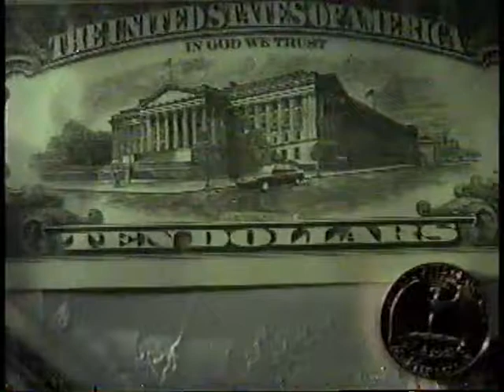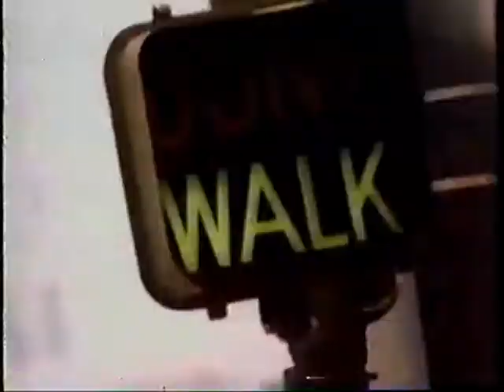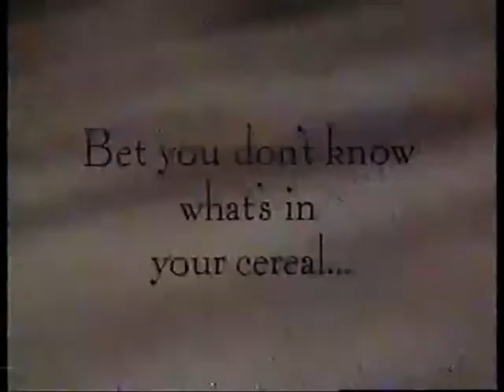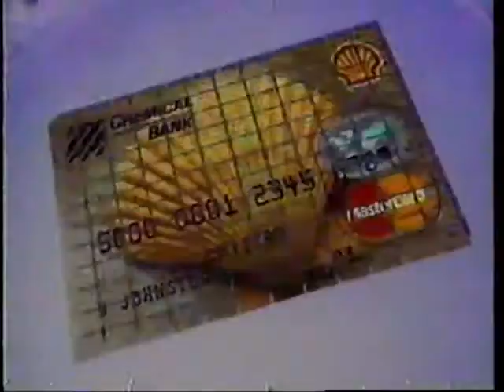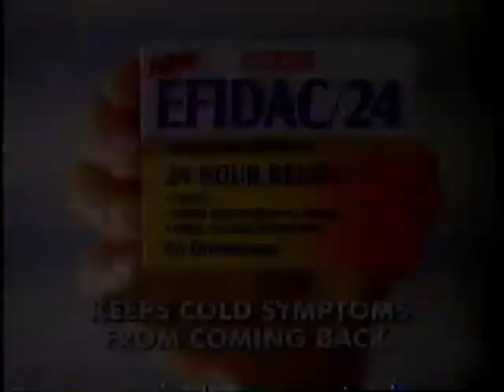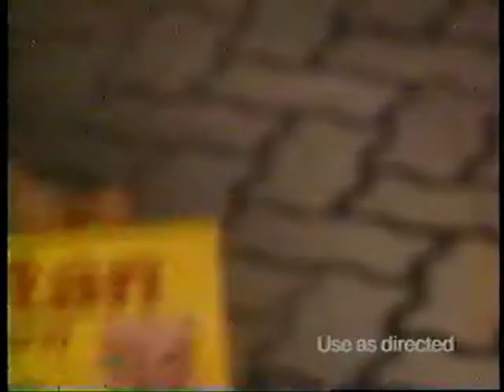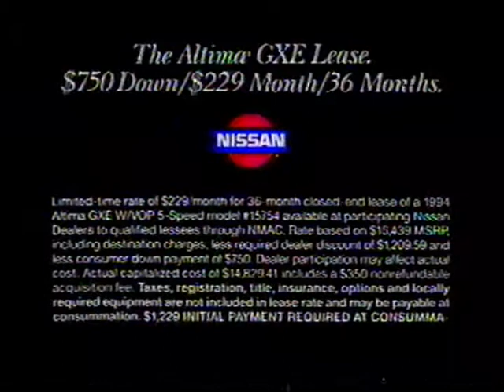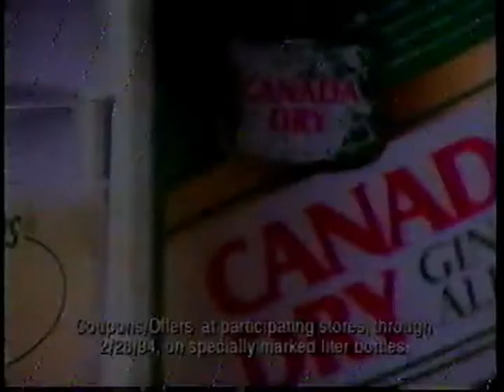90s Commercials (Part 1)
💛 My content includes home videos from the 1980s, 1990s, 2000s, & 2010s as well as '90s commercials, cassette tape audio recordings, things I taped off TV, and artifacts from my childhood. I also plan to share some newer content such as travel videos and vlogs. Thanks for joining me on this nostalgic journey! 📼

P L A Y L I S T  L I N K S